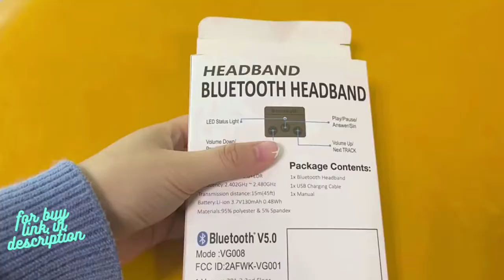Sleep Headphones Wireless @smart gadgets world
Sleep Headphones Wireless, Perytong Bluetooth Sports Headband Headphones with Ultra-Thin HD Stereo Speakers Perfect for Sleeping,Workout,Jogging,Yoga,Insomnia, Air Travel, Meditation.

Brand Perytong
Color Black
Connectivity Technology Wireless
Model Name PTL01
Form Factor On Ear
【Sleep Headphones & Sports Headband 2 in 1】Perytong Bluetooth headband allows you to listen to music without having to wear additional headphones, and protect you from being disturbed by your mess hair and sweat. Built-in microphone to let you won't miss any callings. Wireless sleep earbuds perfectly suitable for gym, workout, running, yoga, sports, other outdoor activities and take a nap indoors or in the office as a sleep mask with bluetooth headphones.
【Thin Speakers Perfect Headphones for Sleeping】Headband headphones bring you peaceful sleep all night, built-in 2 ultra-thin speakers, devices control module is in the middle of sleep headband, no press the ears. Noise cancelling headphones are comfortable enough to wear while lying down or sleeping on your side. The sleeping bluetooth headphones match for devices that support bluetooth 5.0. Sleep earphones compatible with Android and ios or any other smartphones,Tablets.
【Longer Service Time and Premium Audio】Sleeping headphones bluetooth 5.0 HiFi advanced sound technology wireless bluetooth headphones offer an upgraded rechargeable lithium battery, charge about 2-2.5 hours provide more than 10 hours of playing time. Quality chipsets ensure clear sound and lossless music even during sports. Built-in microphone and volume control buttons which enable users to answer hands-free phone calls and handle previous/next song without having to use your phone.
【Comfortable, Breathable and Washable Headband】Sports headphones headband are extremely soft and lightweight, which is made of durable braided cord and offers a breathable mesh lining, will easily stretch to fit all head sizes, also incredibly soft. The bluetooth headband headphones are washable, simply remove the speakers and clean the band. Useful for wearing an eye mask for sleeping so the light-blocking feature is helpful. The headband wide range is 9.8-10.6 inches.
Take bluetooth headband tech gadgets creates you a private space, special ear muffs for sleeping not only make your sleep better but also enjoy your music time. Such a great bluetooth headband for men women is a unique gift idea.